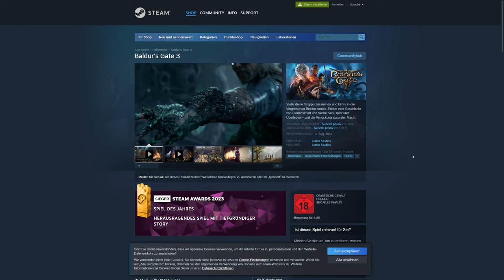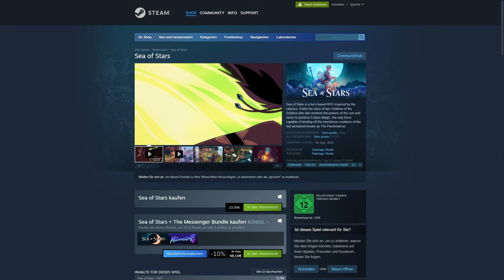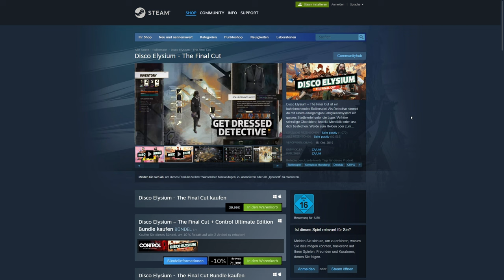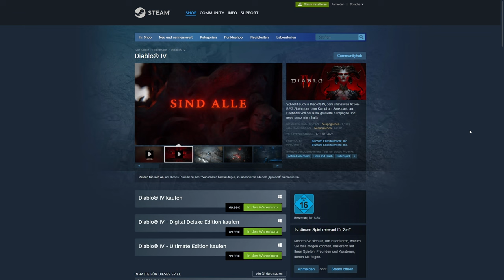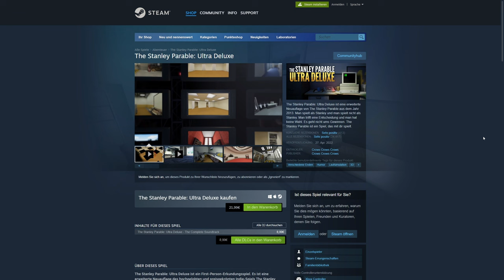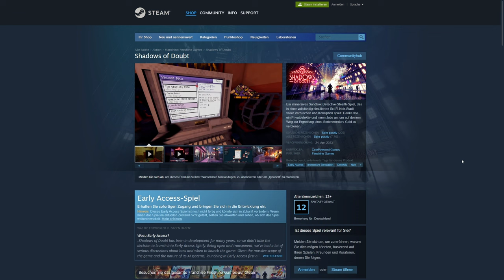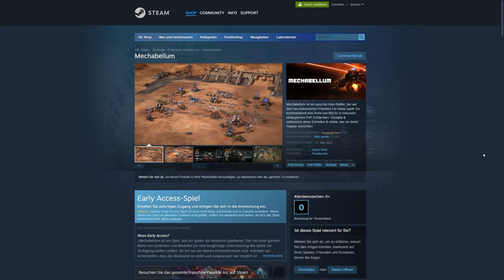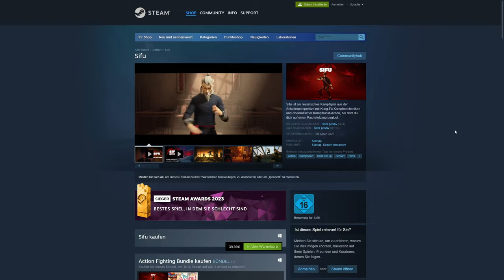Steam Spring Sale 2024: Die ersten Highlights - vor allem für RPG-Fans ein Traum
Heute Abend startet der Steam Spring Sale 2024. Im Video zeige ich euch die ersten Highlights mit einem Schwerpunkt auf Rollenspielen.